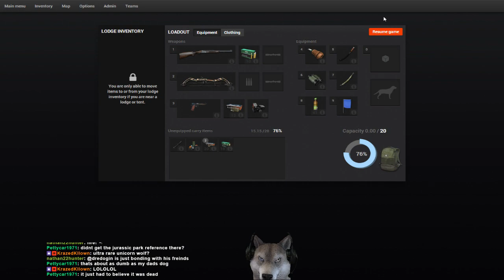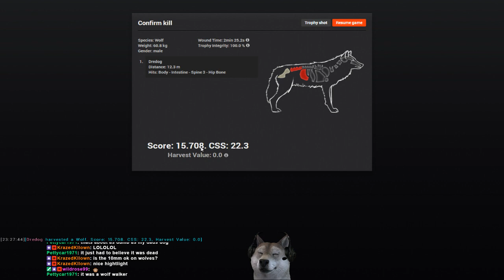Ultra rare unicorn wolf that just well... he could not decide...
This could not  decide what to do.

Play the hunter or want to add me to your friends list